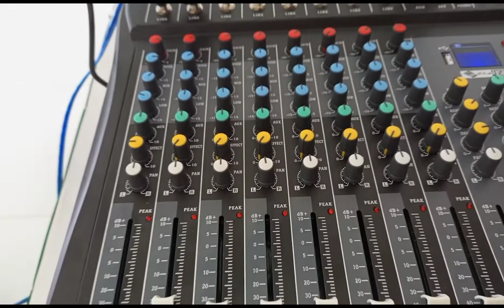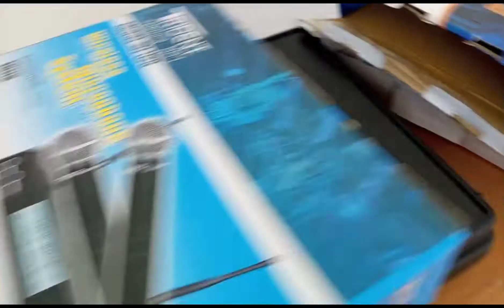Sound Testing /Small Sound Set Up @Divecamp Resort/Bien Unido,Bohol (Part1)